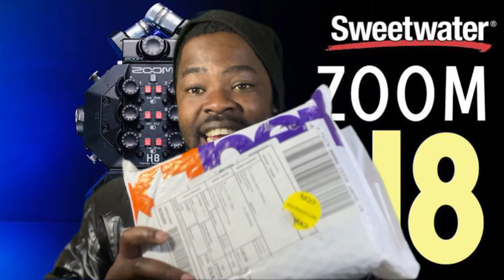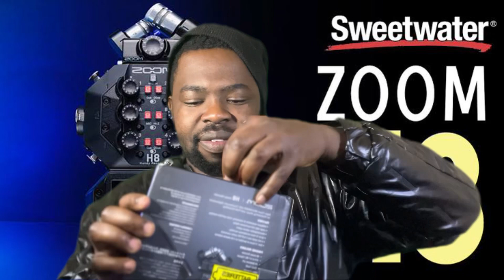Thank you Mr Anonymous for buying me this USD $700 Zoom H8 audio recorder !!